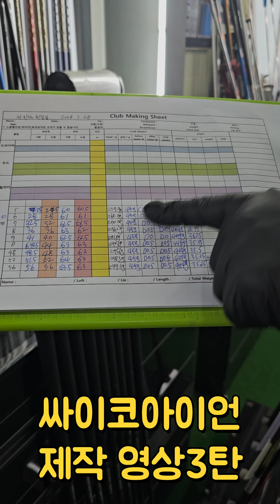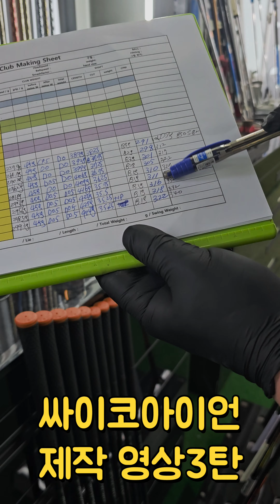싸이코아이언제작영상3탄